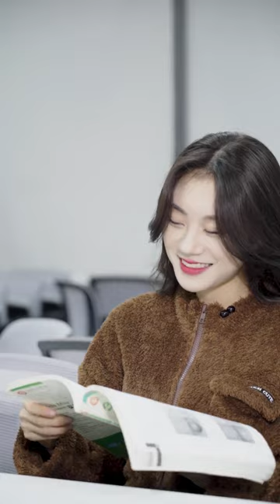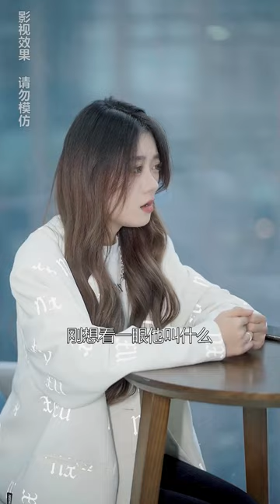九九懲罰渣男，沒想到被小奶狗套路！結局太意外！【會變身的九九】